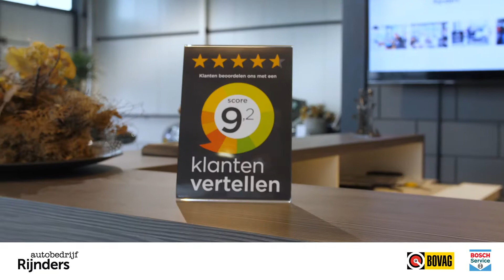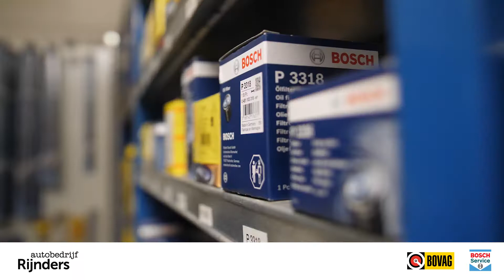Beursvideo voor Autobedrijf Rijnders Renswoude (2018)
Voor Autobedrijf Rijnders uit Renswoude hebben wij een beursvideo productie gedraaid. Voor meer informatie